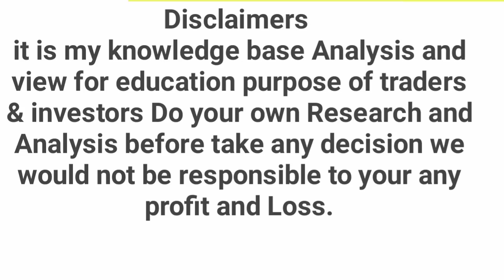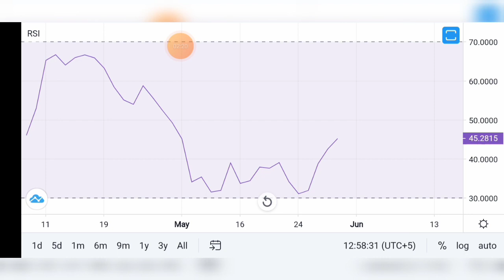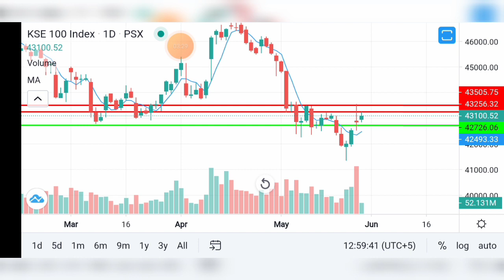Psx Pakistan Stock Exchange Stock Market Update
Psx latest trend update next move expectations